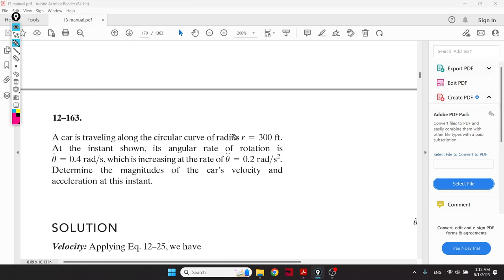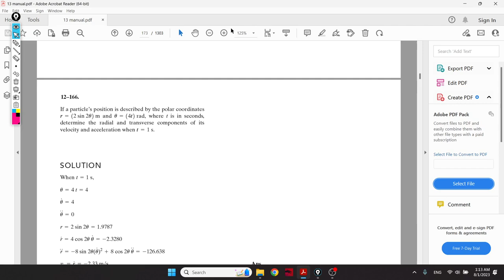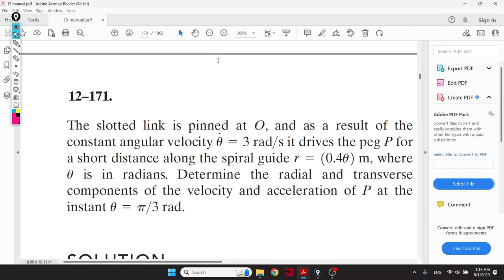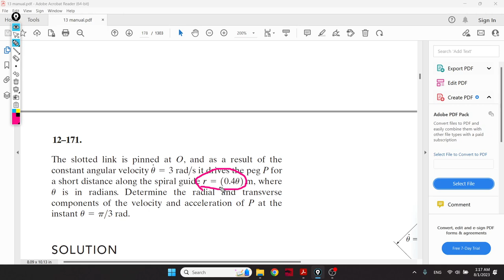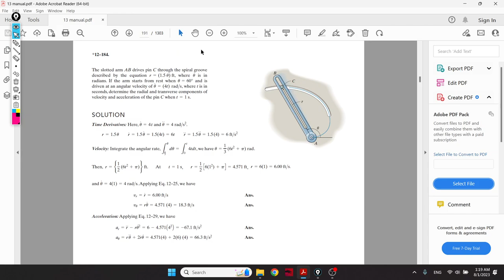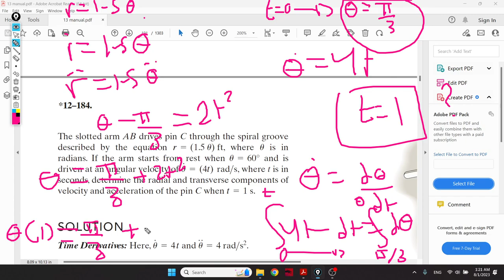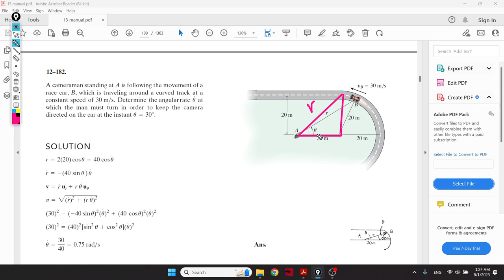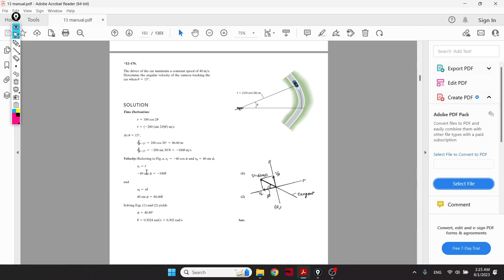Dynamics Online 47( Radial and transverse Components Important)